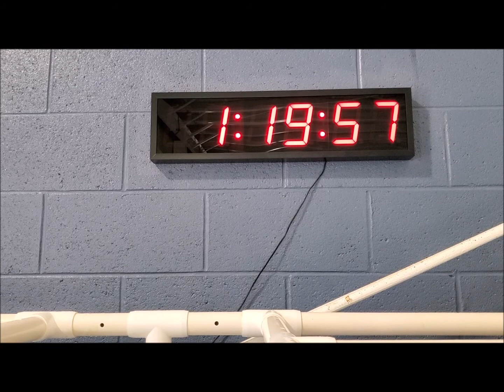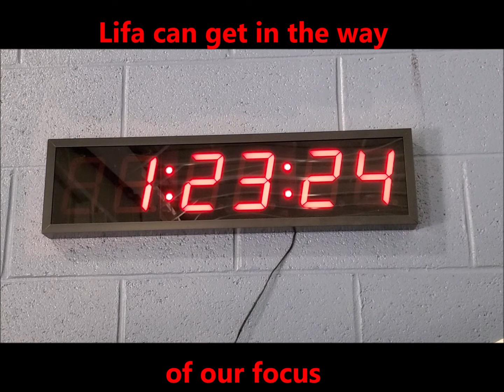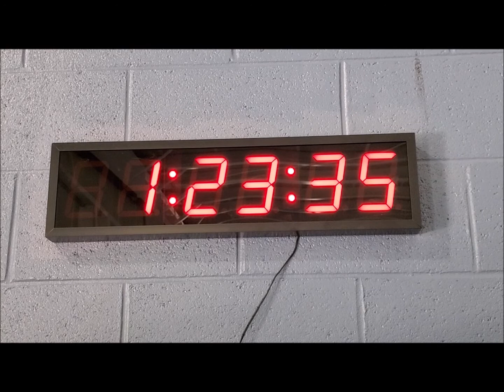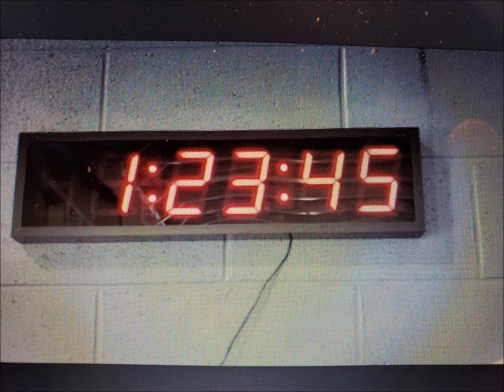Focus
A funny game I play with the clock makes my water exercise and therapy go faster and smoother, but it requires FOCUS.  The same is needed in life.  We need to focus on the PERSON we were created to be.  Sometimes that will take a second chance if we lose FOCUS.  When you get a second chance, GO FOR IT!